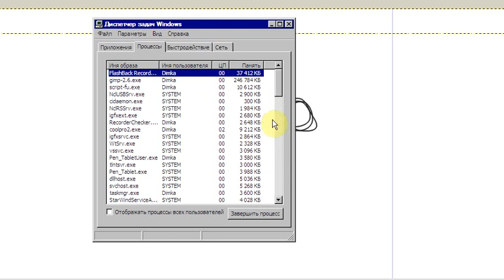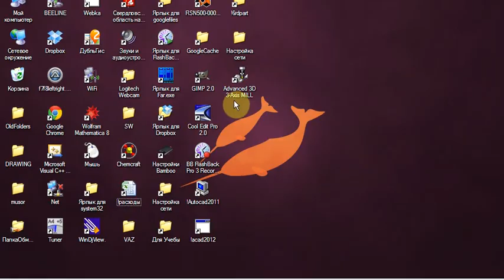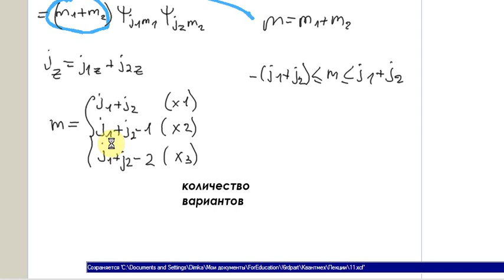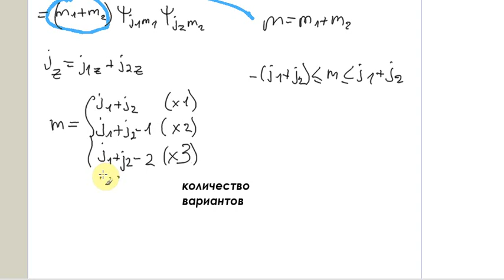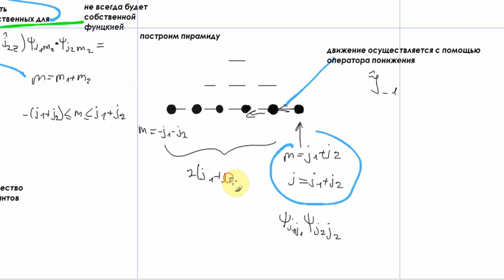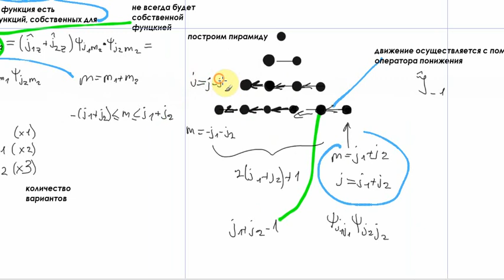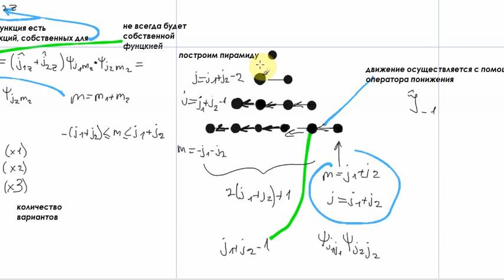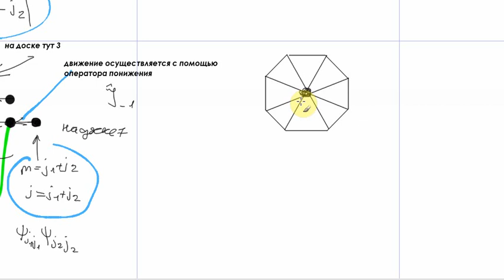КВАНТМЕХ. Лекция 11. Часть1.avi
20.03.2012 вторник